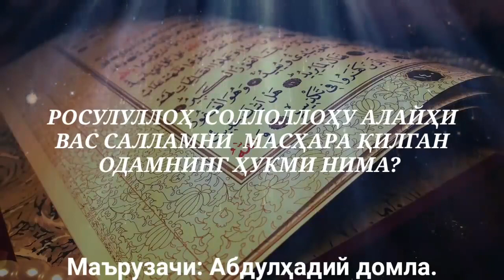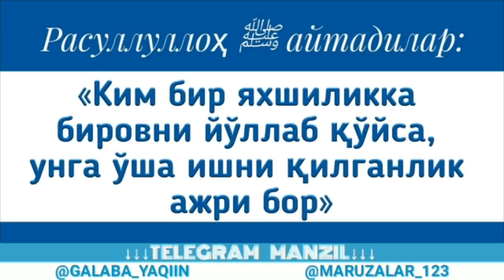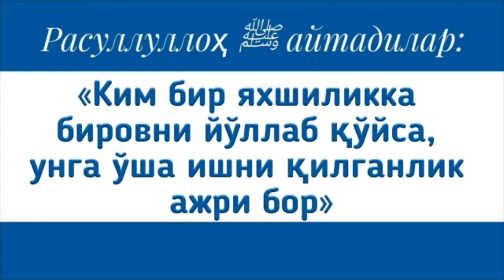Рaсулуллоҳ ﷺ ҳақорат қилган муртадларнинг хукми Абдулҳадий домла